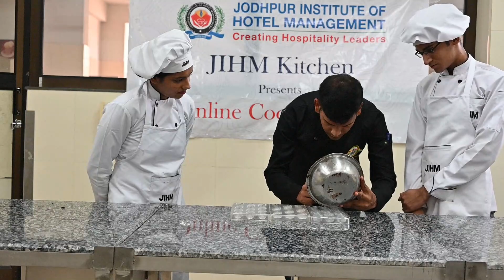Bakery & Confectionery - 2 | Presented By Jodhpur IHM | Chef Tehseen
Let’s Juggle, cook, bake and develop a sweet tooth - in do it together five-day sequential learning sessions online”-

Jodhpur Institute of Hotel Management invites you to be a part of a great learning opportunity. Get ready for the next session on Bakery & Confectionery by Chef Tehseen.